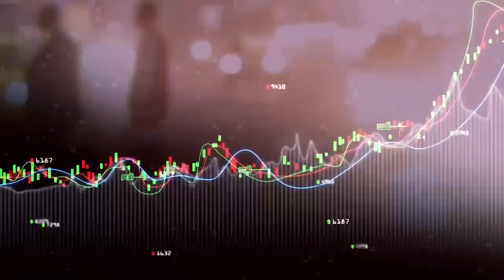L'ENTREPRENEURIAT A L'ERE DU NUMÉRIQUE : COMMENT S'Y PRENDRE ????